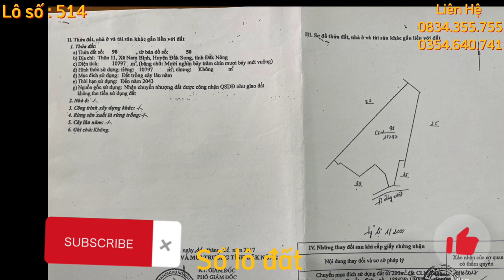1,3Ha Có Nhà 200m2 Thổ Cư QL14 cách 60m, Mặt Tiền đường BêTông sát thị Trấn Đức An Đắk Song Đắk Nông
đất thuộc xã Nam Bình huyện Đắk Song tỉnh Đắk Nông
Thị Trấn Đức An huyện Đắk Song tỉnh Đắk Nông cách đất 300 mét
Sổ sách đầy đủ gần 1,3hecta
có 200m2 đất ở thổ cư
10 mét mặt tiền đường bê tông
140 bơ 034 đang thu hoạch
tiêu 450 trụ tiệu đẹp
cafe 200 cafe thu
cau 200 cây
mai 400 cây năm 3
cây ăn trái đủ loại
đất đỏ bazan bằng phẳng
có điện 3 pha
giếng khoan hồ nước
Quốc lộ 14 cách nhà đất 60 mét
có nhà xây nhỏ
thời tiết ở đây mát mẻ quanh năm như Đà Lạt thứ 2
giá tổng toàn bộ : 3,8Tỷ
Mọi người nhớ chia sẻ video và bấm "ĐĂNG KÝ " để ủng hộ kênh mình nha
© Bản quyền thuộc về 3Miền Vlog
© Copyright by 3 Miền Vlog ☞ Do not Reup